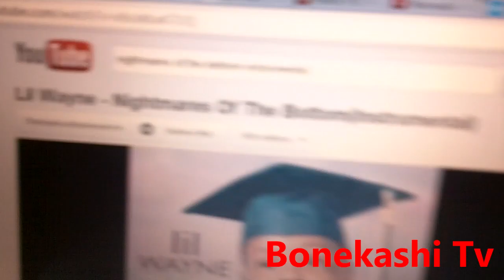Nightmares of the bottom snippet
All rights to lil wayne even if i rapped this...he owns me as well lol